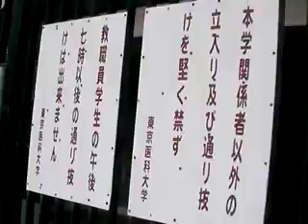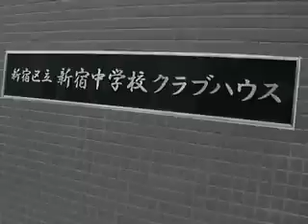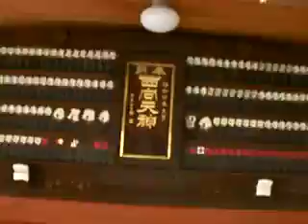xacti DM-CA65 test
新宿六丁目近辺